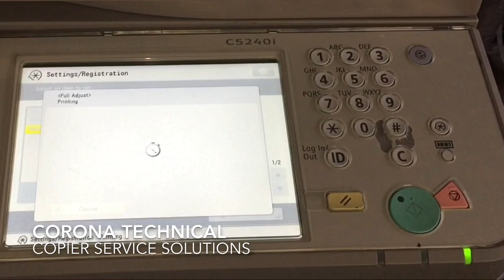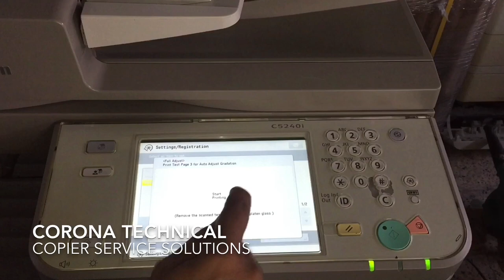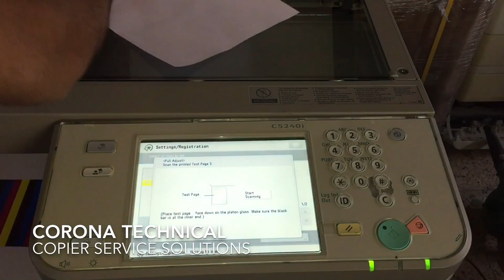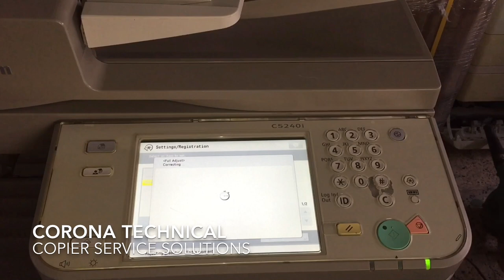How to adjustment colour, Auto Gradation Canon iR Advance C5030 | C5040 | C5045 | 5250i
Canon imageRunner Advance C5030, C5035, C5240, C5040, C5045i, 5250i, C5255, C5250 C5240A, C5235A   Automatic gradation adjustment.